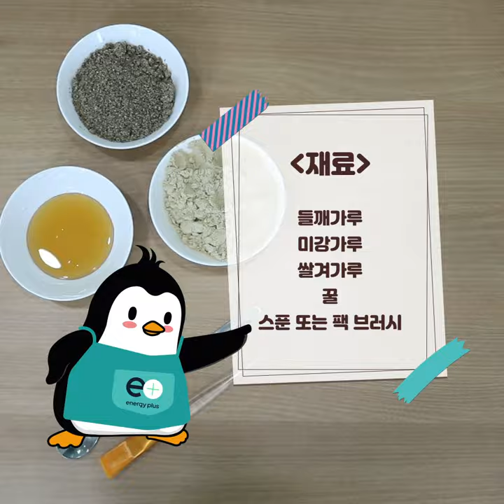[깨알펭팁] 데일리 홈케어, 30초 천연 팩 레시피!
재료 : 들깨가루, 꿀 / 미강가루, 꿀

* 기미, 주근깨 안녕! 들깨 팩 *
1.들깨가루 한 스푼을 넣어줍니다.
2. 보습을 위해  꿀도 한 스푼 넣어줍니다.
3. 재료를 잘 섞어주고, 골고루 펴 발라 15분 후 헹구어 줍니다!

* 각질 제거! 수분 충전! 미강 팩 *
1. 미강가루 한 스푼을 넣어줍니다.
2. 꿀도 한 스푼 넣어줍니다.
3. 재료를 잘 섞어주고, 골고루 펴 발라 15분 후 헹구어 줍니다!

*주의 : 각질제거 성분이 있어 주 1~2회를 권장합니다.
얼굴에 도포 전 팔이나 손목에 발라 테스트 후 사용하세요!

[GS칼텍스 I am your Energy와 더 많이 소통해요!]